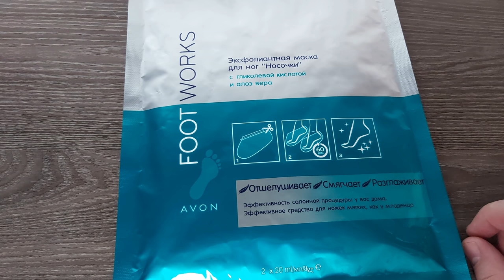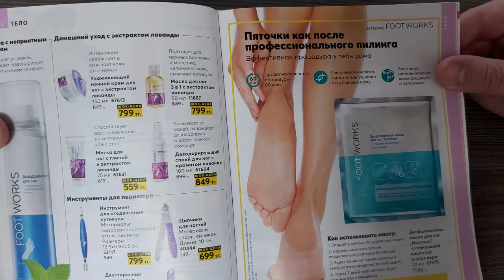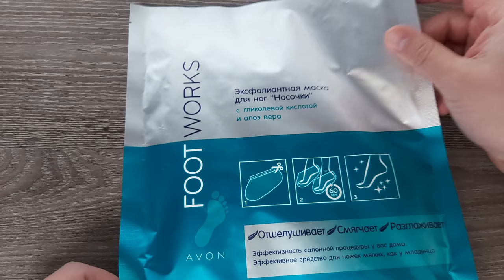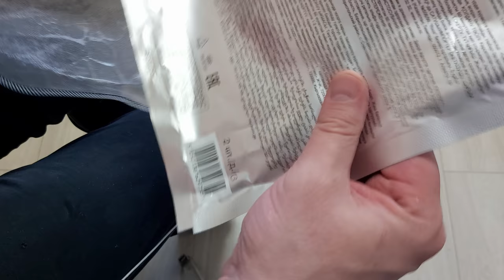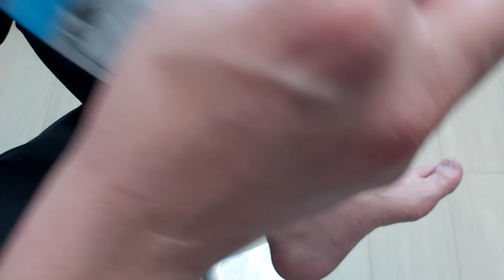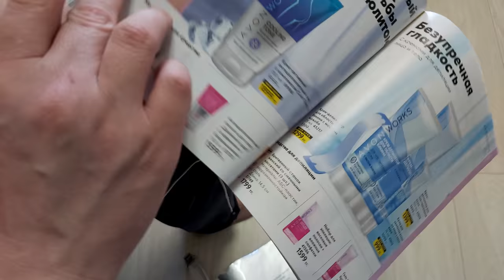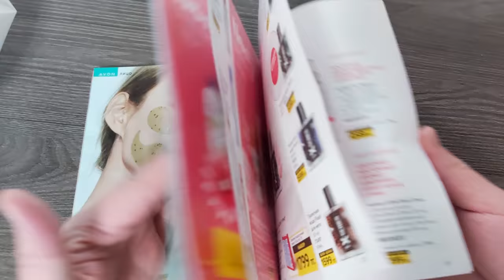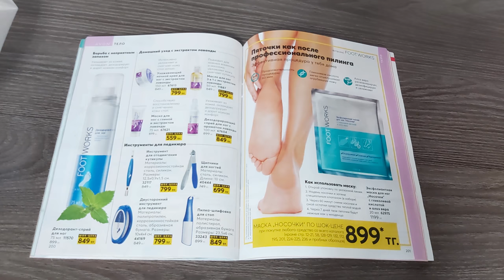Эксфолиантная маска для ног "Носочки" с гликолевой кислотой и алоэ вера от avon.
Эксфолиантная маска для ног "Носочки" с гликолевой кислотой и алоэ вера помогает бороться с мозолями в домашних условиях. Дарит ощущение "детских пяточек". Средство делает ноги гладкими и более мягкими за 60 минут благодаря отшелушиванию омертвевшей и ороговевшей кожи и мозолей. Дарит ногам здоровый вид. Маска помогает улучшить внешний вид сухой и шелушащейся покрасневшей кожи всего за одно применение. ПРОВЕРИМ? Добро пожаловать на мой канал PRO AVON, меня зовут Алексей, в этом видео я расскажу и покажу и протестирую нашу популярную маску для ног Носочки!
Платно:
Бесплатно:
- написать комментарий
Хочешь то же стать Представителем?
БЕСПЛАТНАЯ РЕГИСТРАЦИЯ, если у вас еще нет приложения эйвон, в котором вы можете размещать заказы то обращайтесь я помогу вам открыть страничку, научу как размещать заказы и оплачивать. Ниже МОИ Контакты.
Акция для нового представителя: размести первый заказ  от 8500 тенге по ценам каталога, и получи скидку на этот заказ до 30%, доставку за счет компании и аромат за 200 тенге с заказом по следующему каталогу.
Приглашаю к сотрудничеству Новых Координаторов, требование: Желание работать и развиваться. Научу как не выходя из дома привлекать представителей через интернет.
Хороший доход, оплата 17 раз в году на карту банка + подарки, бонус и наградные поездки!